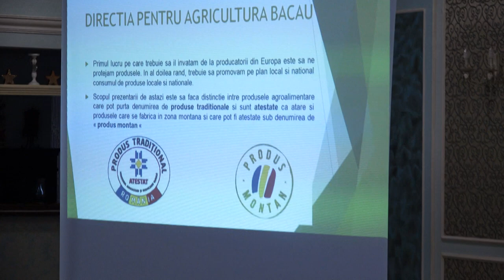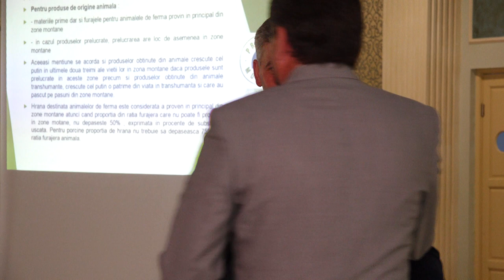LA DARMANESTI Dezbatere privind dezvoltarea turismului si agriculturii in zona Vaii Trotusului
LA DĂRMĂNEȘTI, județul Bacău, Dezbatere cu tema Strategii naționale și regionale pentru dezvoltarea turismului și agriculturii în zona Văii Trotușului. Susținerea producătorilor și antreprenorilor locali.

Cu stimă,
echipa Exclusiv

Vizionare plăcută !